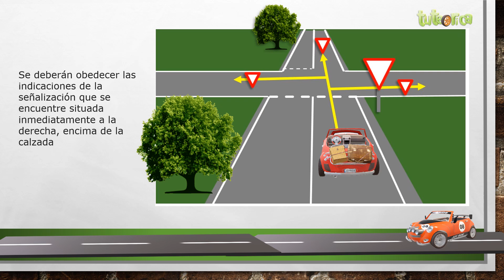La colocación de las señales de trafico en las carreteras. Diccionario vial para teórica del carné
✅ Explicamos donde deben estar colocadas las señales de tráfico y cuales de ellas debemos obedecer